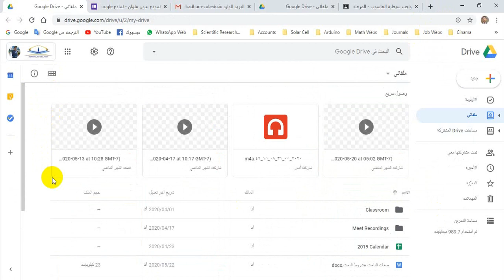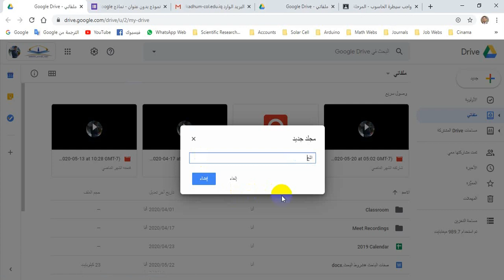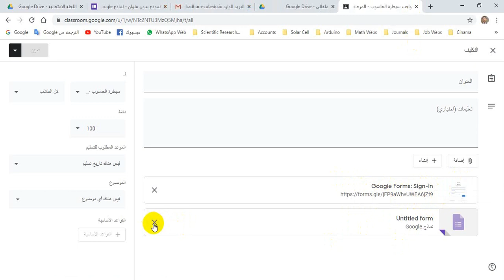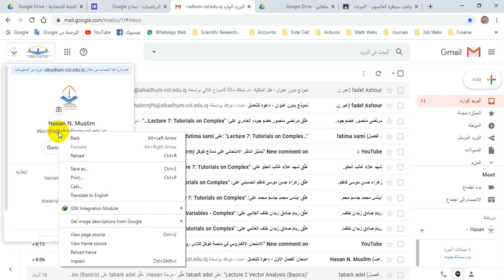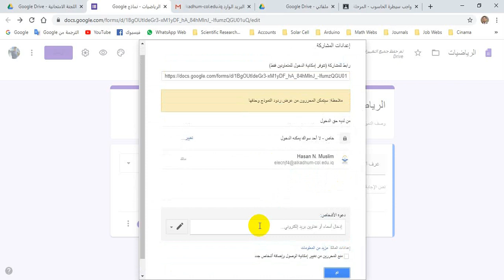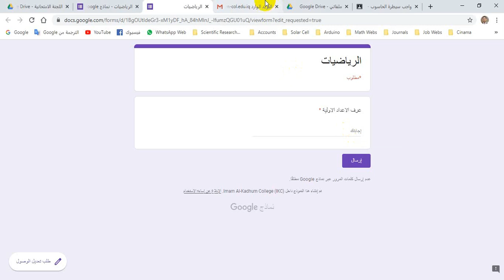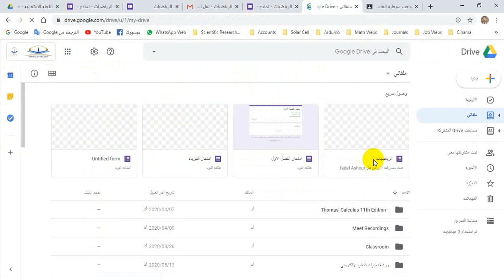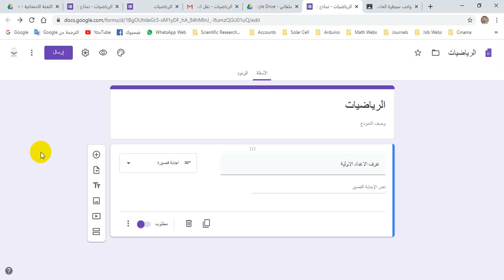تسليم الاسئلة من الاستاذ الى اللجنة الامتحانية الكترونياً من خلال تغيير الملكية باستخدام نماذج كوكل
يوضح الفديو كيفية تسليم الاسئلة الامتحانية التي تم اعدادها من قبل الاستاذ الى اللجنة الامتحانية و تغيير ملكية الاسئلة الى اللجنة باستخدام نماذج كوكل